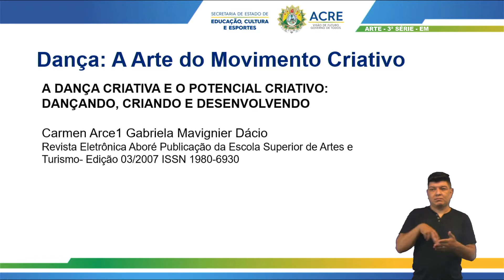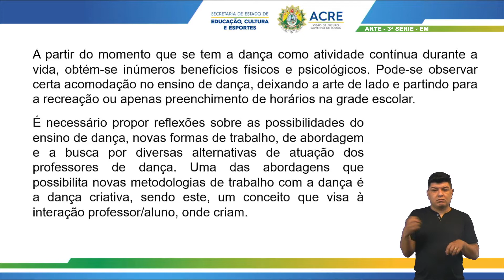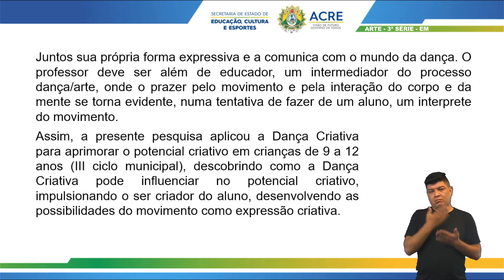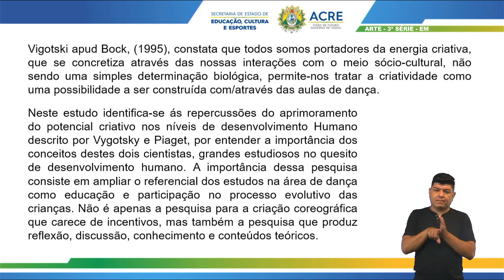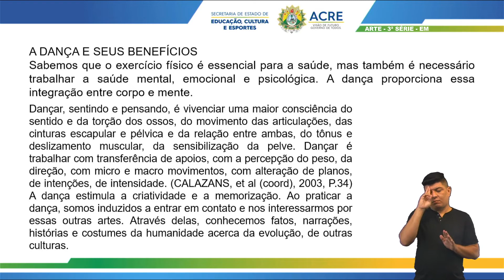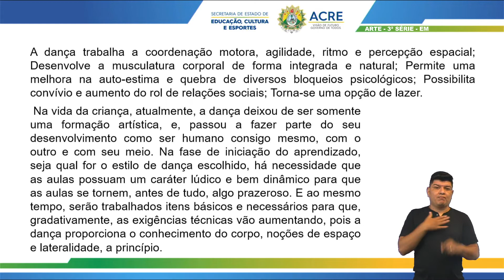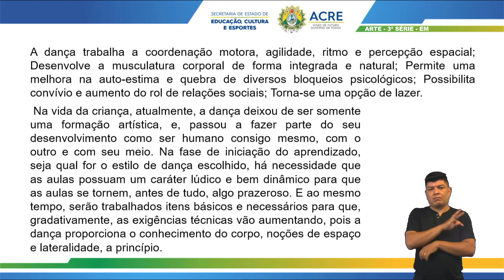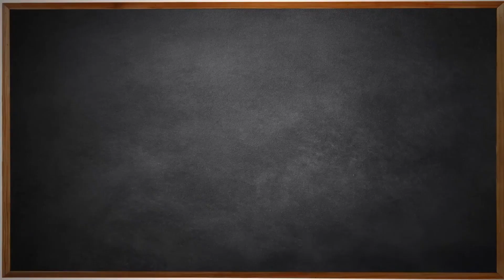3ª Série - Arte - Aula 14 - Dança: A Arte do Movimento Criativo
3ª Série do Ensino Médio.
Aula 14 de Arte.
Tema: Dança: A Arte do Movimento Criativo.
Professor: Anailson.
Ano Letivo 2021
Acesse: